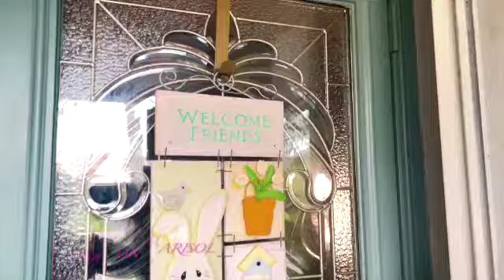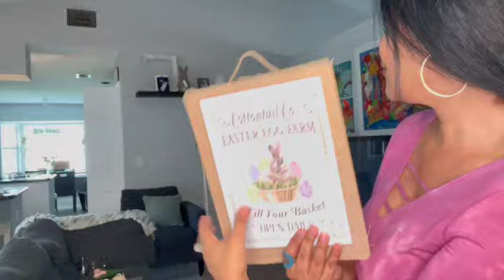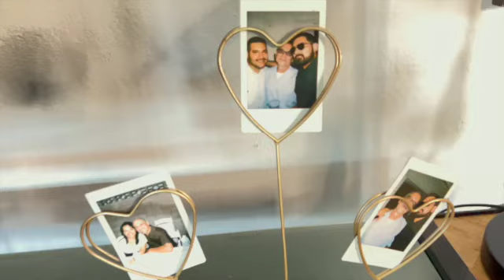Como decorar para PASCUAS🦋🐇🦋PRIMAVERA con poco DINERO diferentes espacios del HOGAR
SALUDOS Y MUCHAS BENDICIONES EN ESTE VIDEO LOS LLEVO A DIFERENTES PARTES DE LA CASA Y ESTAREMOS DANDO UN TOQUE DE DECORACION Y REFRESCAREMOS LOS ESPACIOS.  ESPERO SEA DEL AGRADO DE TODOS USTEDEZ.   GRACIAS POR ESTAR AQUI XOXOXO